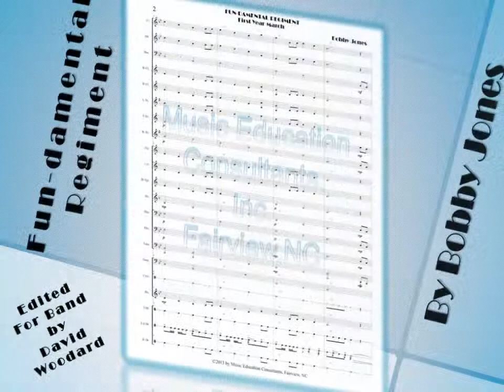Fun-damental Regiment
Bobby Jones New Concert March for Young-Beginner Band "Fun-damental Regiment".